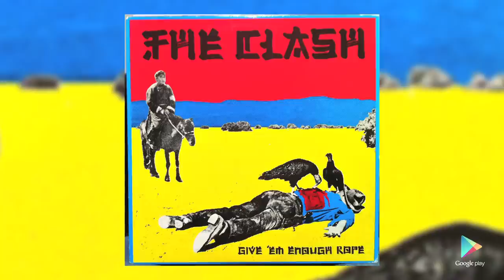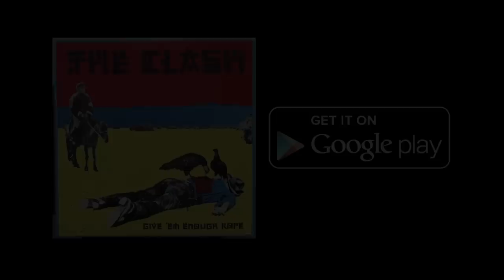The Clash - Audio Ammunition Documentary - Part 2 "Give 'Em Enough Rope"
In this exclusive documentary featuring never-before-seen footage of the late, great Joe Strummer, all four members of "the only band that matters" walk us through the making of each of their classic albums. In Part 2 the band discuss the making the difficult second album.

Get the newly re-mastered versions of those albums along with a new hits collection based on the set list from one of Joe's favorite gigs on Google Play